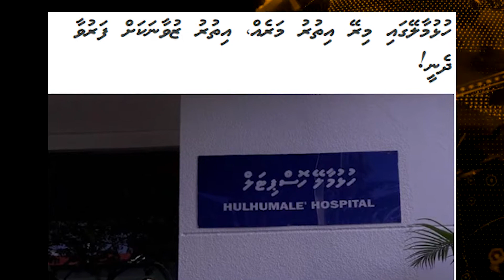VFP Year in review 2017: September